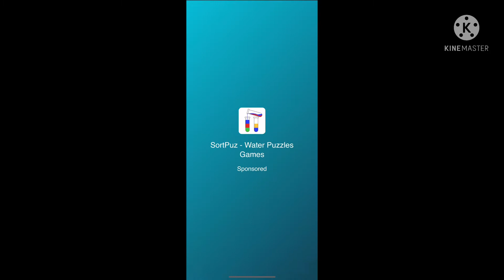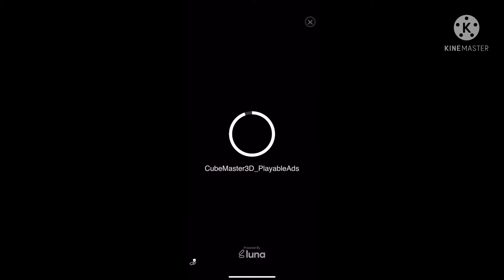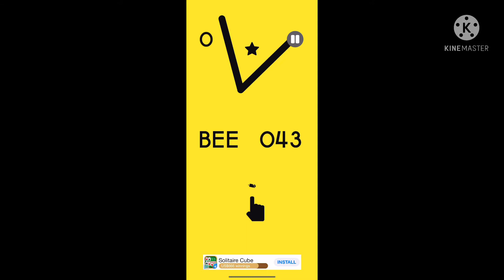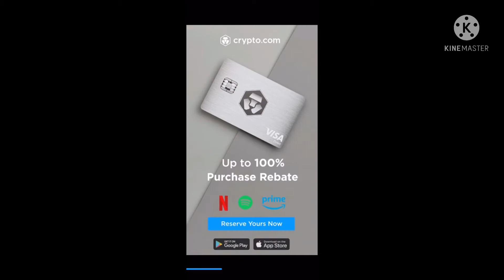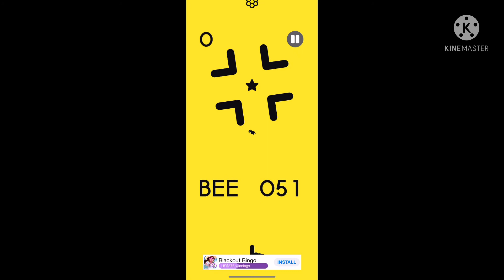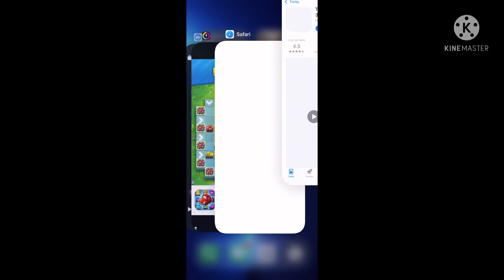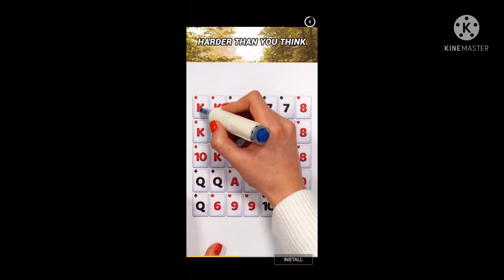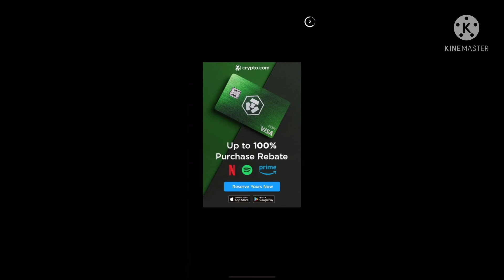Color Switch Bee All Medium Levels 29-62